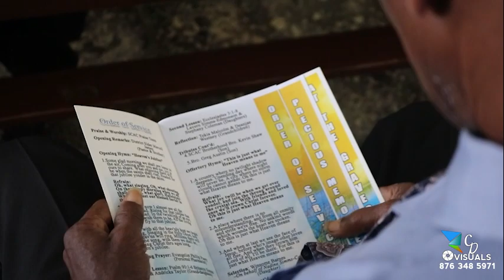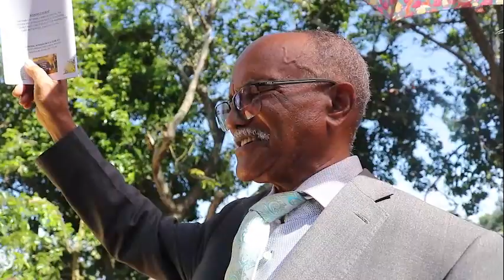Donald Simms Thanks Giving Service (Funeral)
“Your dad’s amazing personality lives on through you. Sending you love during this difficult time.”